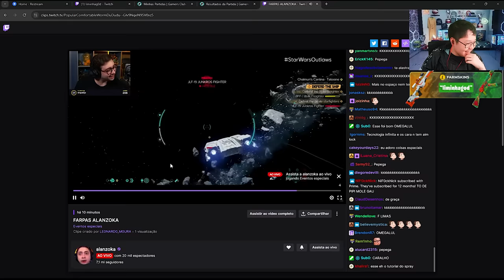APOKA MANDANDO a REAL SOBRE o GAULES na KINGS LEAGUE!! (Momentos Engraçados)